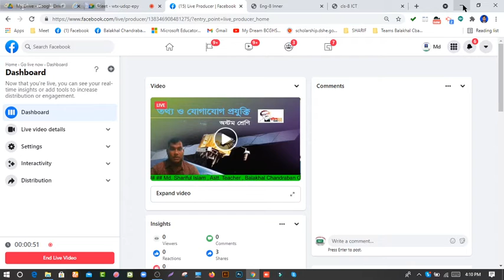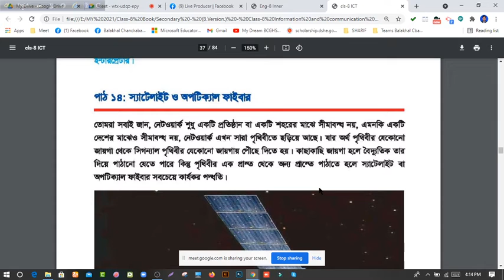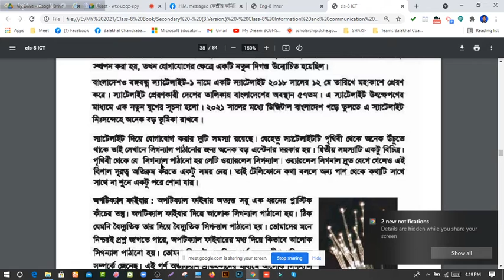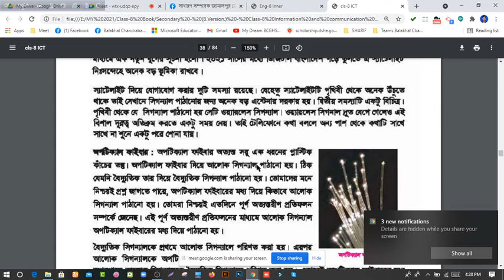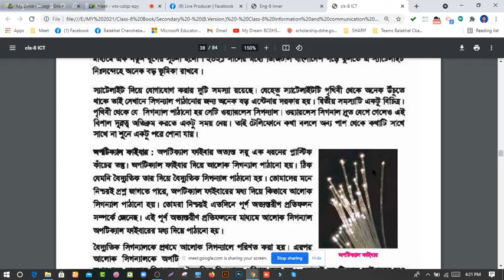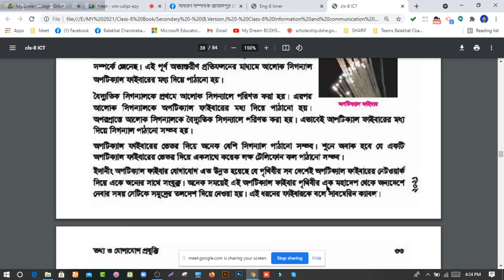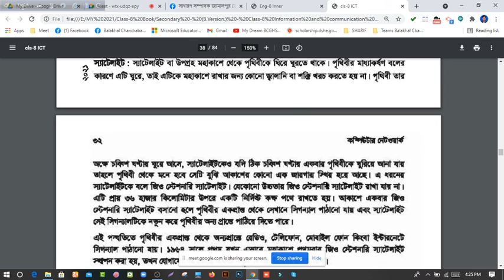Class -8, Sub - ICT, অধ্যায় -২, পাঠ -১৪ - স্যাটেলাইট ও অপটিক্যাল ফাইবার